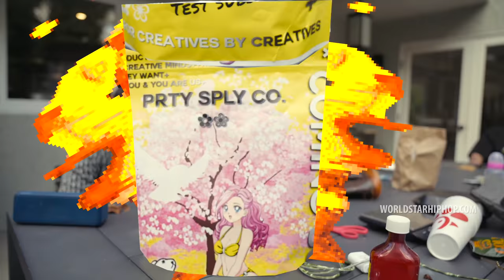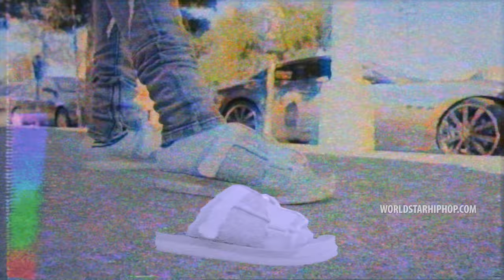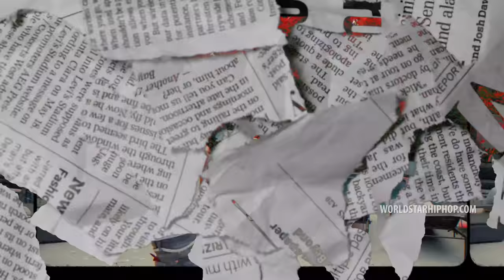Sosamann - “Backwoods & Water Flow ” (Official Music Video - WSHH Exclusive)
Exclusive WSHH music video for “Backwoods & Water Flow ” by Sosamann.

Sosamann - Backwoods & Water Flow directed by @DoubleeeProduction & PCCTV